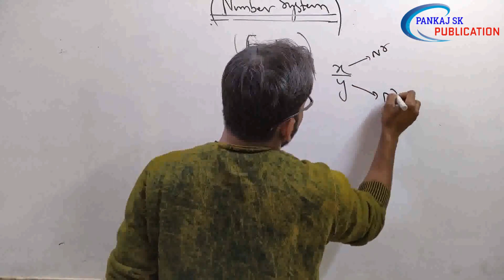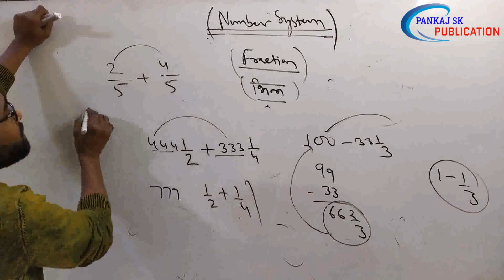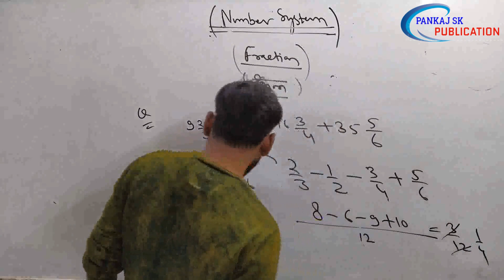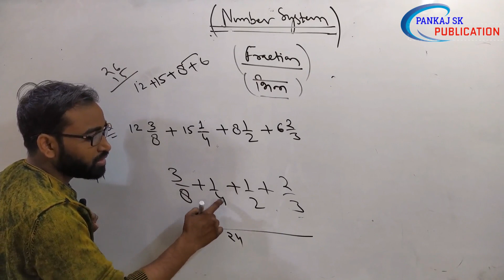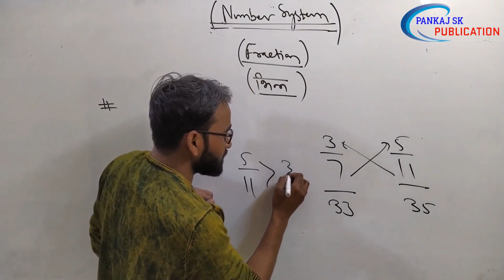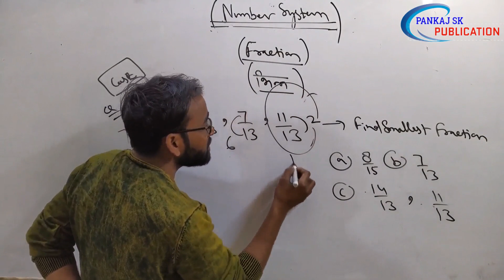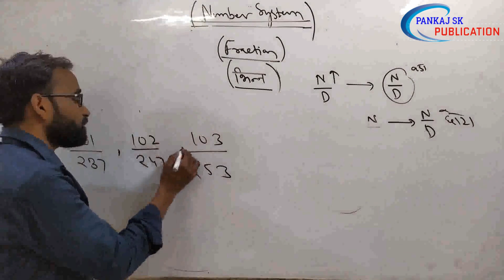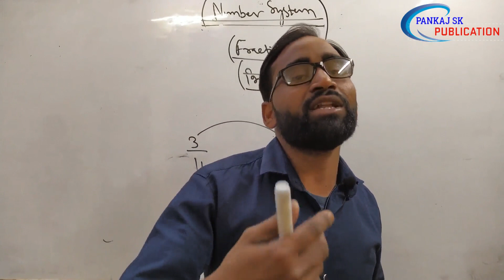NUMBER SYSTEM FRACTION PART 04/ Live maths classes for SSC DRDO RRB bank MP jail prahari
English grammar for SSC DRDO bank and others/ prepositions for MP jail prahari previous year mcq

MP JAIL PRAHARI PREVIOUS YEAR QUESTION / मध्य प्रदेश सामान्य ज्ञान/ gk GS MCQ test

MP jail prahari previous year question / important general awerrness MCQ / gk GS practice test

online free study  / live class for MP jail prahari timing

General Aweraness  -  9:00 am

English classes   - 5:30 pm

Maths classes    - 7:30 Pm

Advanced Math  Sunday only